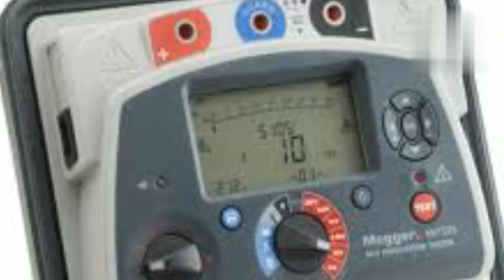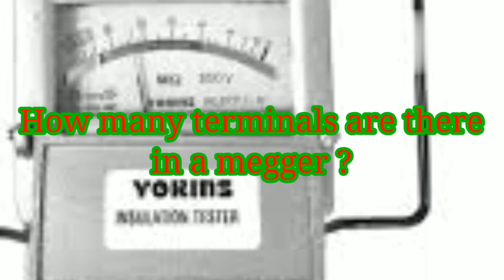what is megger